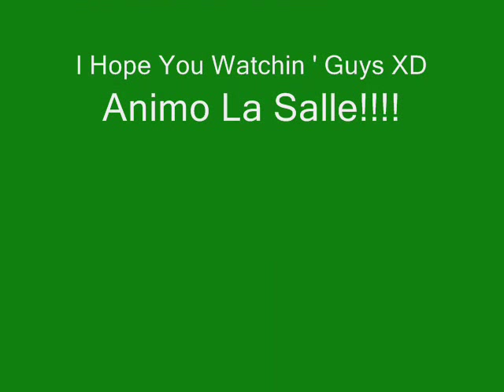JV Casio - Ace Player DLSU Green Archer (Tribute)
He's an ace guy of the archer and yet to be Gilas Skipping Player
(Whoa!! Animo La Salle)

Leave and Comment

Get Well soon Pare JV

Happy independence day guys